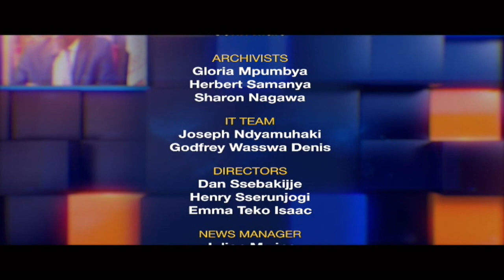Uganda's human rights record | ON THE SPOT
Uganda’s human rights record has come under sharp strain since the 2021 Presidential election. The announcement of the closure of the United Nations Human Rights Office perhaps came as a final onslaught on the respect, promotion and protection of human rights. Critics of the government have accused it of the use of security services to maim, torture, kidnap, arrest and in extreme cases kill its opponents but the Uganda Human Rights Commission, the body charged with defending those rights has recently been pushing back. On The Spot, we host David Lewis Rubongoya, the Secretary General of the National Unity Platform and Kamadi Byonabye, a director of the Uganda Human Rights Commission.